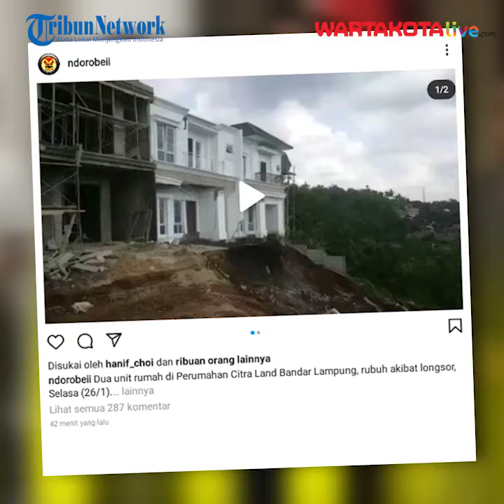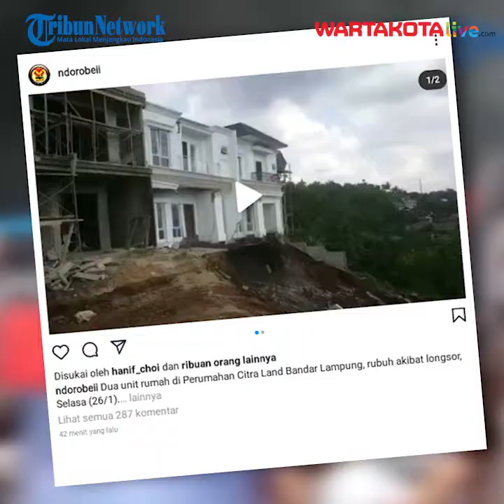Detik-Detik Rumah Mewah di Lampung Roboh Karena Tanah Longsor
Dua unit rumah di Perumahan Citra Land Bandar Lampung, rubuh akibat longsor, Selasa (26/1/2021).

Kejadian tersebut terjadi sekitar pukul 10.00 WIB, dimana satu jam sebelumnya yaitu pukul 09.00 WIB jalanan di depan dua rumah tersebut sudah lebih dulu longsor.